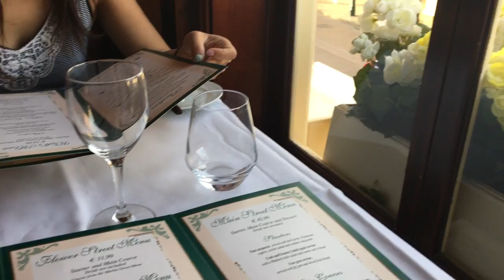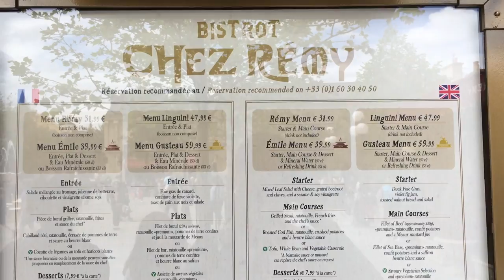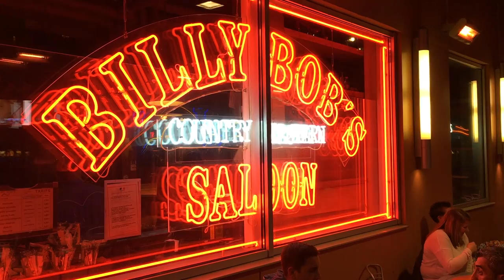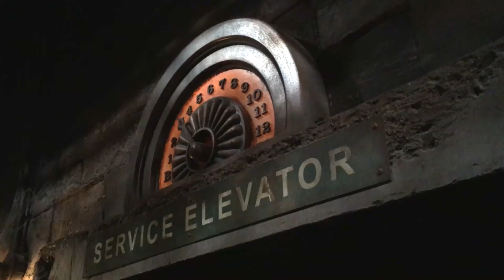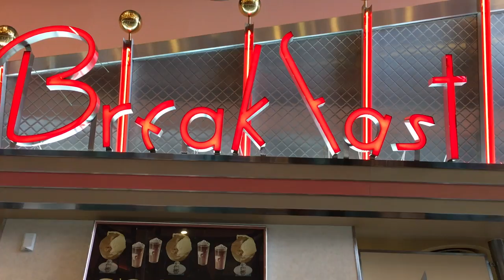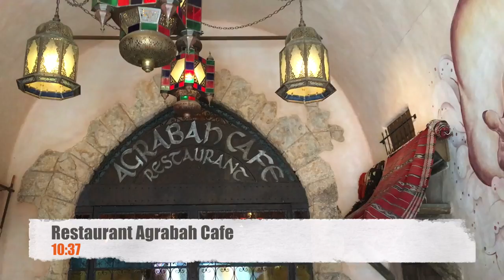4 Days at Disneyland Paris Vlog, Disney Studios, Disney Village, Dining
Join us on this ultimate Disneyland Paris trip where we visit Disneyland Paris, Disney Studios, shop and dine in Disney Village and Val d'Europe, watch parades, fireworks, meet Mickey, Minne and Goofy, ride on Crush's Coaster, Space Mountain, Hollywood Tower, Pirate of the Caribbean and more! Staying in Hotel Cheyenne.

All film shot on iPhone 6S.